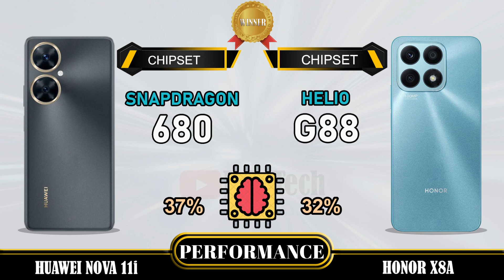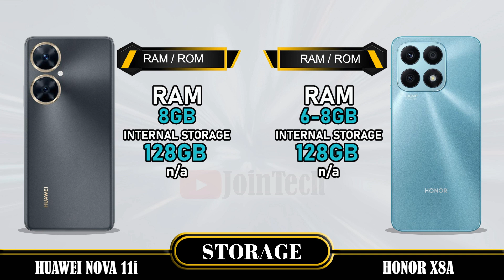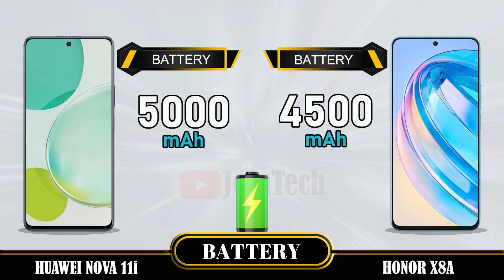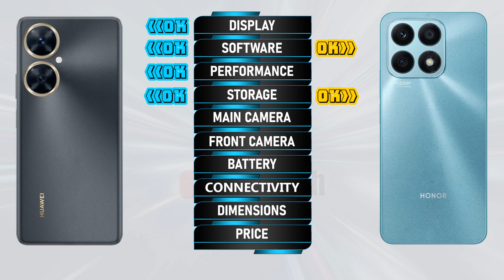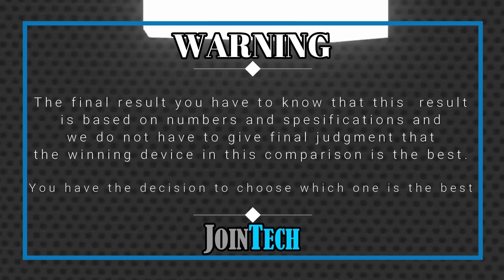HUAWEI NOVA 11i VS HONOR X8A ll FULL SPECIFICATIONS COMPARISON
Huawei Nova 11i VS Honor X8A | Comparison | Review | Unboxing | Price | Antutu Score
We provide a detailed first look at the Huawei Nova 11i, including hands-on specifications and features. The data is sourced from the manufacturer's laboratory, and the actual data may differ due to test environment conditions. You can find the specs and unboxing information for the Huawei Nova 11i in our comparison review. Share your first impressions and any tests you conducted in the comments section, especially when comparing it to the Honor X8A. Please note that any Google data used in this video is purely for illustrative purposes, and we cannot guarantee the accuracy (100%) of the information presented.
🔔 Turn on the bell for new upload notification 🔔
Please To:
Hello there,
For smartphones around $100:
For smartphones around $150:
► Video Content :
00:00 Intro
00:21 Best Display?
01:20 Best Software?
01:35 Best Performance?
02:03 Best Storage?
02:19 Best Main Camera?
02:48 Best Front Camera?
03:13 Best Battery?
03:34 Best Connectivity?
04:14 Best Dimensions?
04:43 Best Price?
04:52 Best Result?
05:06 Outro